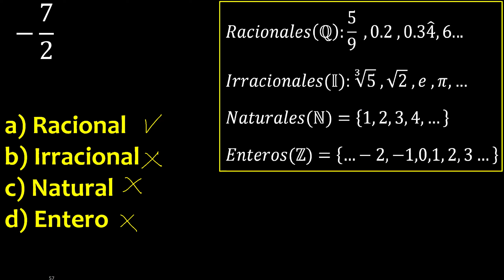-7/2 racional irracional entero natural , menos 7/2 negativo